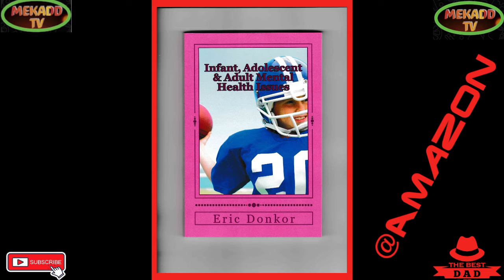news vlogging 🇬🇧LIZ TRUSS PROMISE TO DELIVER WITH ABSOLUTE HONESTY AND INTEGRITY🇬🇧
Breaking Political News 🇬🇧LIZ TRUSS PROMISE TO DELIVER WITH ABSOLUTE HONESTY AND INTEGRITY🇬🇧